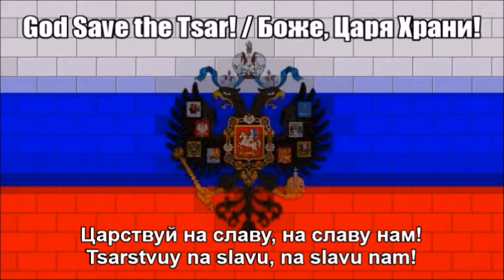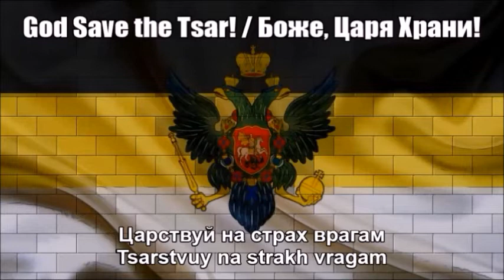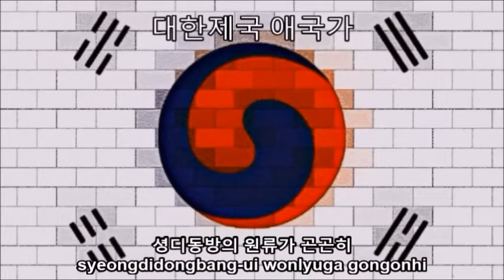National Anthems of the Russian, Korean and Japanese Empires (Nightcore Medley)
This is a Nightcore medley mix of the national anthems of the Russian, Korean and Japanese Empires that I combined from the previous uploads of individual videos. Before that I edited all the audio on Audacity by speeding up the audio. See each of the individual links at:

As a disclaimer I am still showing respect of each of the three anthems while I wrote down the original Russian, Korean and Japanese texts at the bottom so you can sing along with it. I just think this medley remix I made sounds great and liked the way it turned out.

TAGS INCLUDED: National Anthem, Russian Empire, Korean Empire, Japanese Empire, Nightcore, Medley, Lyrics (Website Category)